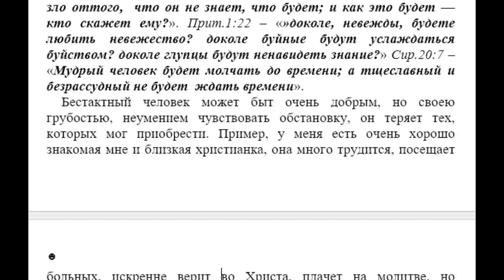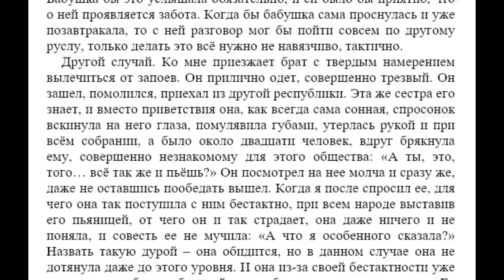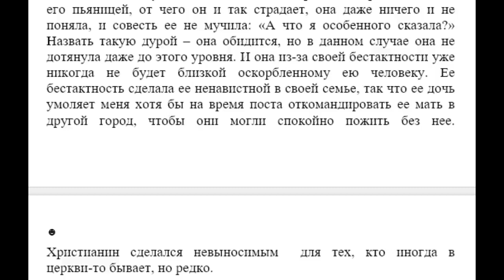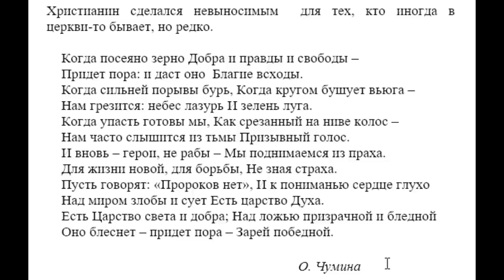1300. Бестактность это грех или нет?